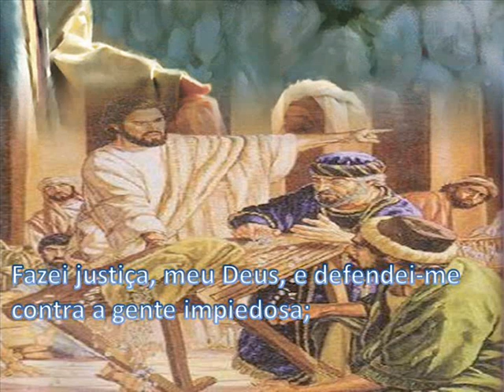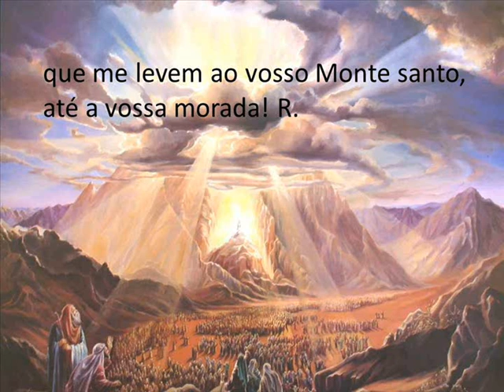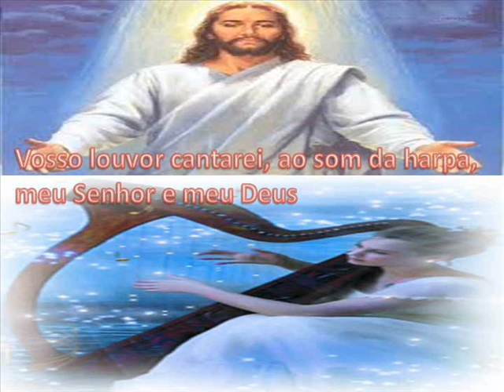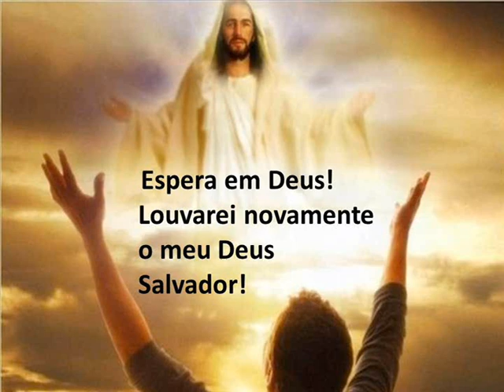Salmo 42 Sexta 27/09/13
Quem quiser a cifra deste e outros salmos visitem meu Blog
6ª-feira 27/09/13

Salmo - 42

     R. Espera em Deus! Louvarei novamente
         o meu Deus Salvador!

Fazei justiça, meu Deus, e defendei-me *
contra a gente impiedosa;
do homem perverso e mentiroso *
libertai-me, ó Senhor! R.

Sois vós o meu Deus e meu refúgio: *
por que me afastais?
Por que ando tão triste e abatido *
pela opressão do inimigo? R.

Enviai vossa luz, vossa verdade: *
elas serão o meu guia;
que me levem ao vosso Monte santo, *
até a vossa morada! R.

Então irei aos altares do Senhor, *
Deus da minha alegria.
Vosso louvor cantarei, ao som da harpa, *
meu Senhor e meu Deus! R.